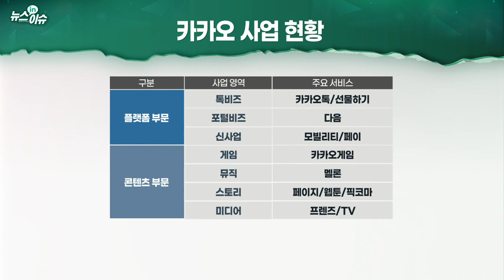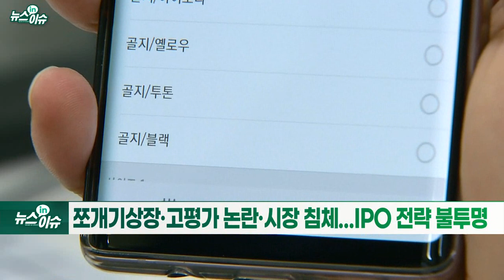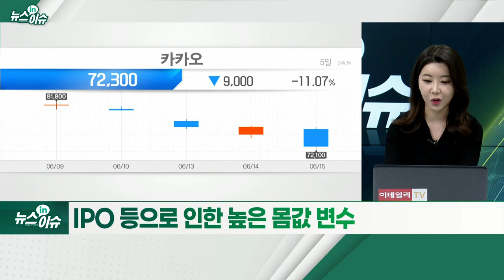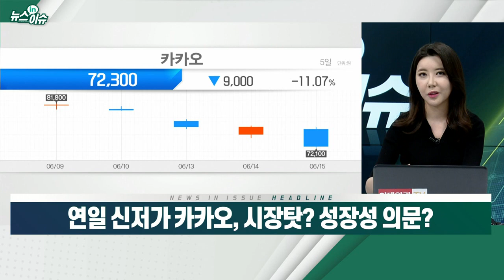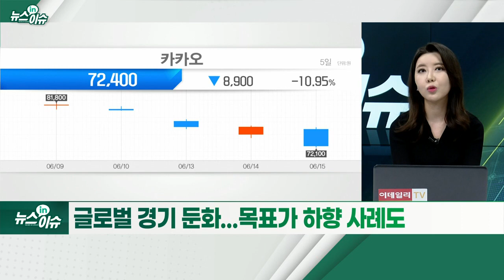연일 신저가 카카오, 시장탓? 성장성 의문?_뉴스IN이슈 (20220615)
카카오 연일 신저가... 올해 1.7조 산 개인들 ‘곡소리’
- 카카오그룹株, 동반 부진... 카카오페이, 올들어 주가 반토막
- “성장통? 추락 발동?”... 갑론을박 지속
- 오픈채팅방 내 광고모델 도입 계획 발표
- 모빌리티·헬스케어 등 신사업 투자 지속
- 카카오모빌리티·엔터테인먼트 상장 계획... 진행은 요원
- 쪼개기상장·고평가 논란·시장 침체... IPO 전략 불투명
- MBK파트너스, 카카오모빌리티 인수 추진설 제기
- “모빌리티 성장 방안 검토 중... 매각 결정된 바 없다”
- IPO 등으로 인한 높은 몸값 변수
- 단기 불확실성 여전... 새 사업 전략 수익화 수년 소요
- 올해, 콘텐츠 부문 성장성 주시 필요성 대두
- 글로벌 경기 둔화... 목표가 하향 사례도